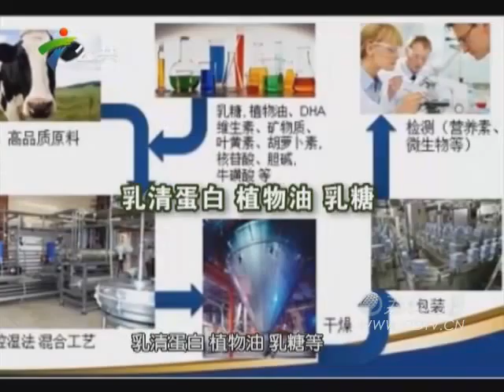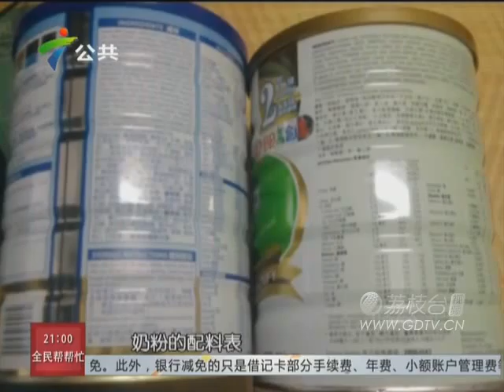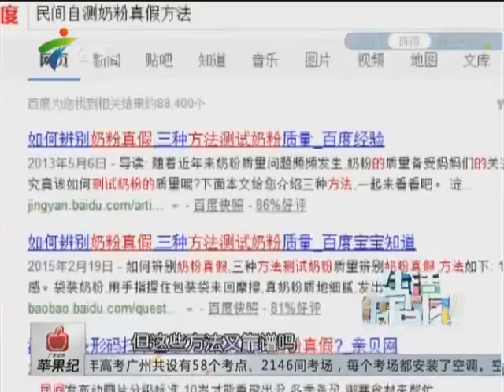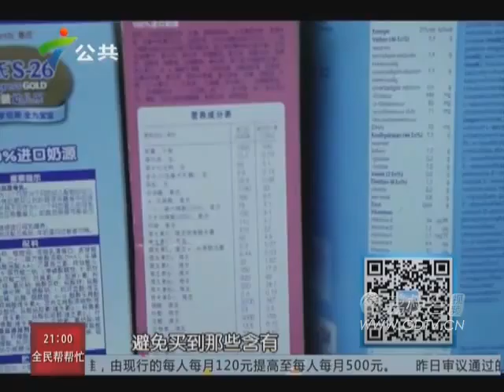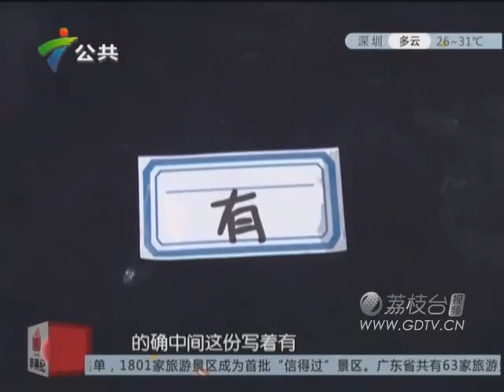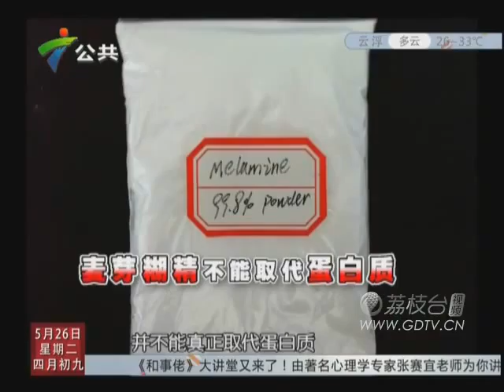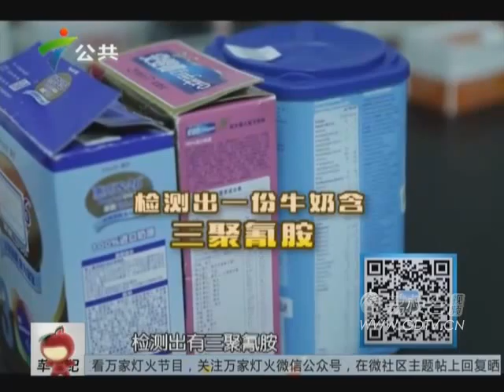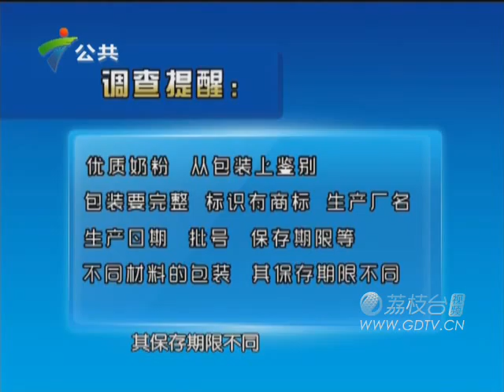20150526奶粉自测方法靠谱吗